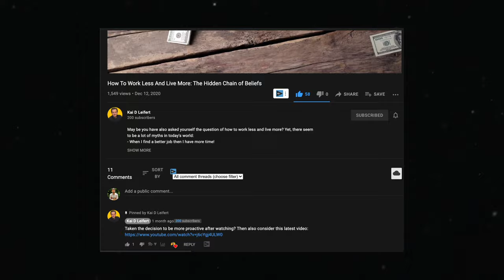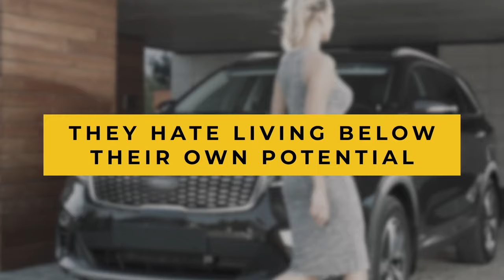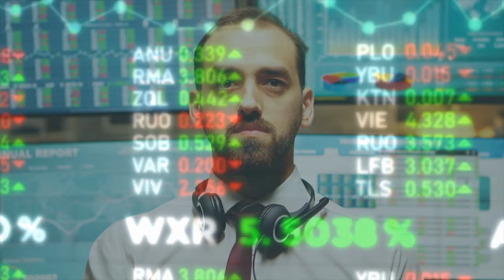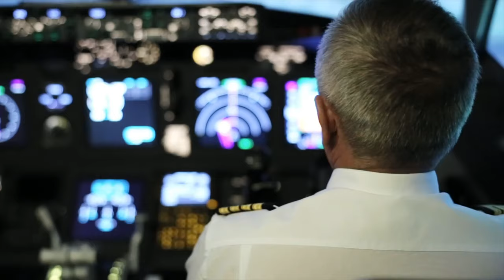How High Achievers Think: The MINDSET that will help you SUCCEED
Do you sometimes wonder "how do high achievers think"? What differentiates their world view from those, who struggle to find success? In this video we delve into 5 ways how high achievers view their environment differently and why those habits can help YOU succeed as well.

🧑🏻‍⚖️ CREDITS:
► Selected video licensed through Storyblocks